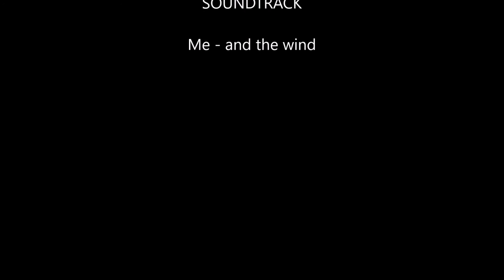water music in the Grevelingen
Water Music on a beautiful little island in the inland sea "The Grevelingen Meer" in south Holland. A look around the island, and some sailing video.